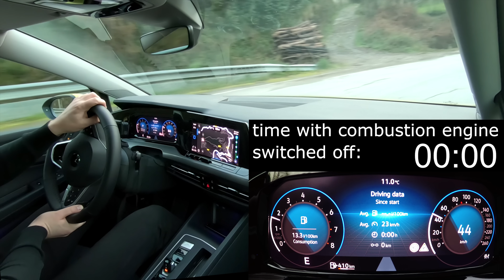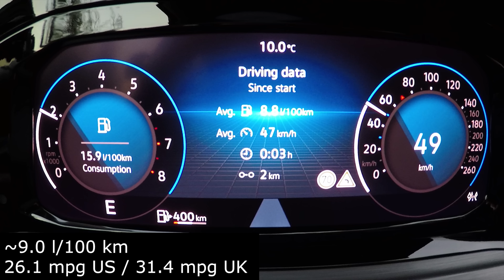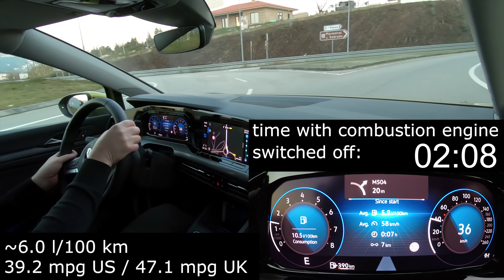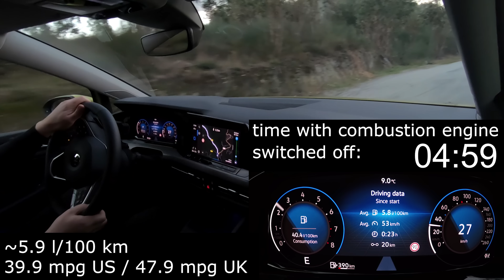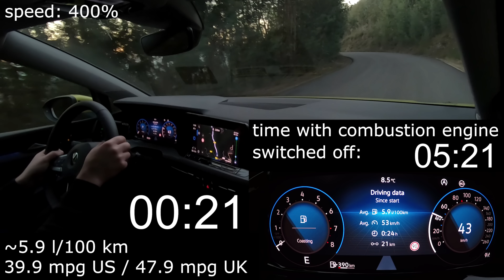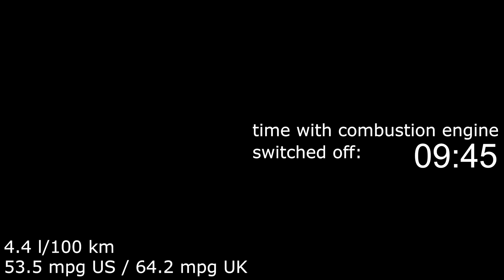Volkswagen Golf 1.5 eTSI DSG with Mild Hybrid: real-life test (fuel) :: [1001cars]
The eight-generation Volkswagen Golf 8 has three engines versions with Mild Hybrid technology: 1.5 eTSI (96 kW/130HP and 110 kW/150 HP) and 1.0 eTSI (81 kW/110 HP). The 48 V Mild Hybrid system makes it possible to coast while the combustion engine has been completely switched off to save more fuel. Restarting the engine is significantly more convenient. Additionally, Golf eTSI models offer better moving-off performance thanks to electric boost. I made a 33 km trip and checked how the Mild Hybrid system works and how long I can drive with combustion engine switched off. Final fuel consumption: 4.4 l/100 km), fuel economy: 53.5 mpg US, 64.2 mpg UK. Percent of the time with combustion engine off: 24% (9:45). Longest time with engine switched off during the drive: 3:51 m:ss.

Volkswagen Golf eTSI 48 V mild hybrid drive in detail: with its relatively small cable diameters and therefore low weight of the wiring harness, it enables the transmission of high electrical power. That leads to recuperation of significantly more energy during braking. The energy stored in the 48 V lithium-ion battery supplies the 12 V vehicle electrical system and drives the 48 V belt starter generator. This belt starter generator takes on the role of the alternator and starter while simultaneously operating as a small, lightweight electric motor that instantly boosts the drive torque when moving off. The output of the generator is transferred by the belt drive. The generator also starts the combustion engine – which is switched off as much as possible while the vehicle is moving – in a barely perceptible way.